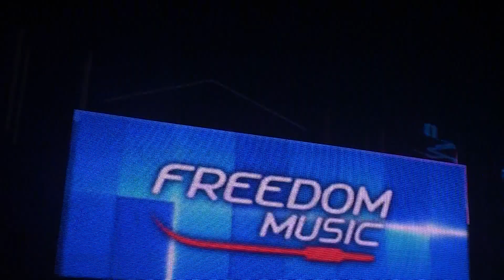Nero @ WFM - Crush On You - (Knife Party VIP) - Fok Julle Naaiers (Nero Bootleg) (24.05.13, spb)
Nero - Crush On You
Nero - Crush On You (Knife Party Remix VIP)
Die Antwoorld - Fok Julle Naaiers (Nero Bootleg)